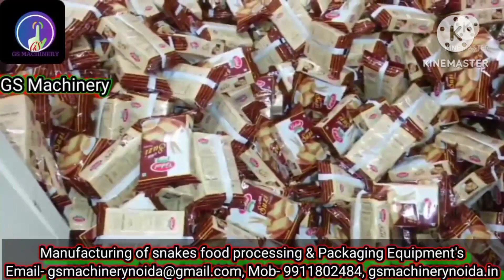G.S. Machinery Noida🌀🌀🌀🌀🌀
About Us

G.S. Machinery is the best-known firm involved in Manufacturer / Exporter and Service Provider of Food Processing & Pouch Packing Machine.
products like Pouch Packing Machine,Collar Type Pouch Packing Machine And Many MoreAutomatic Filling and Pouch Packaging Machine, Automatic Liquid Fill and Seal Machine, Automatic Auger Filling Machine for Powder, Automatic FFS Machine intermittent type, Automatic Horizontal Flow Wrap Machine,Powder Mass U Type Mixer. Fully Automatic Kurkure Plant, Automatic Puff Plant, Popcorn Plant Etc.